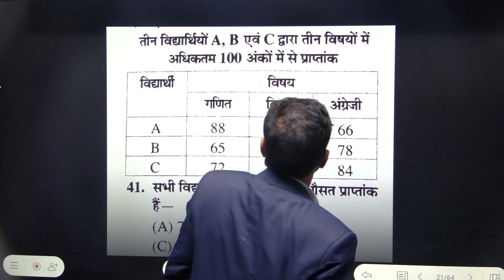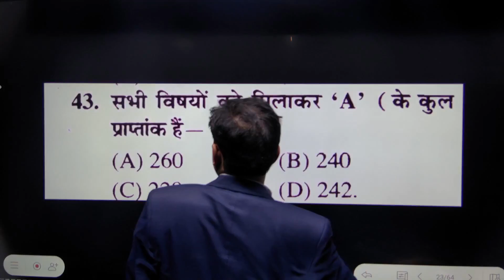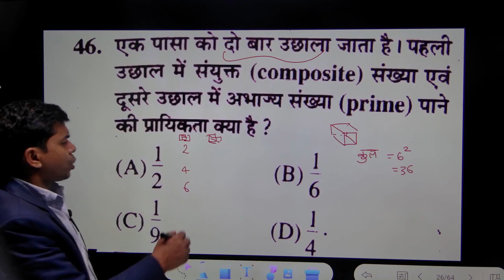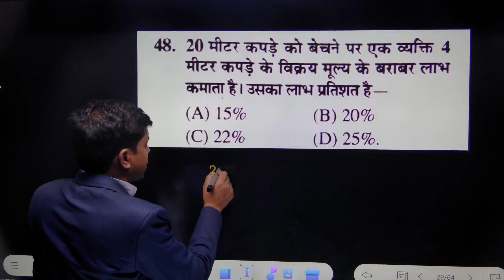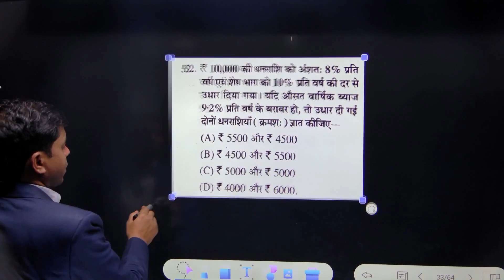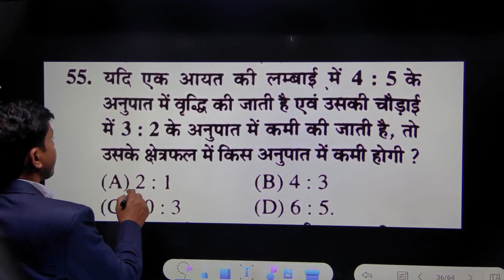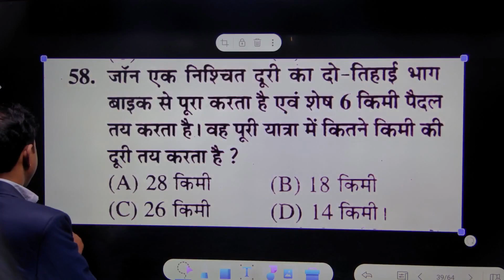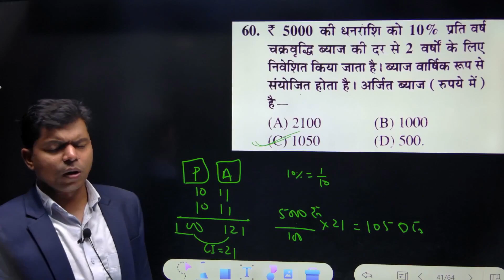SSC GD SET SOLUTION DAY-31 BY SHASHI SIR| SPEED MATHEMATICS SSC GD SET SOLUTION